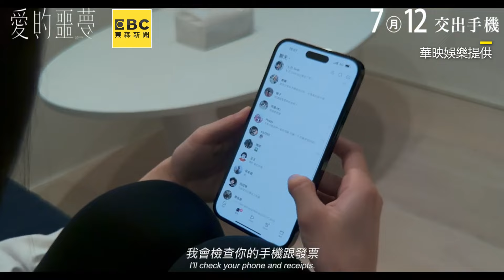謝欣穎《愛的噩夢》飾理想情人！嫵媚勾引林柏宏超辣@ebcstars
謝欣穎《愛的噩夢》飾理想情人！嫵媚勾引林柏宏超辣
影片來源：華映娛樂